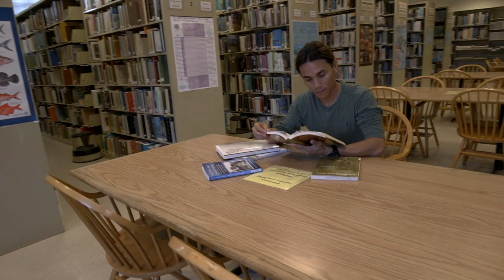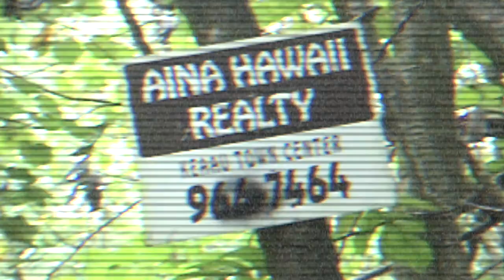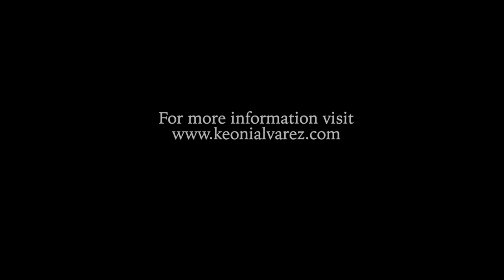Hawaiian Native save his an burial cave on the Hawaii from development KHON Channel 2 News #2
Over twenty years ago I found my calling when I chanced upon a secret cave in the forest near my ancestral home. Inside this cave were iwi, the sacred bones of native Hawaiians from generations past. In the Hawaiian culture human skeletal remains are KAPU, which means it's not to be touched, spoken of or displayed - it is KAPU or sacred. At only eight years old, I could not begin to imagine how this discovery would change my life. Ever since that discovery my family has taken on the responsibility of protecting this precious site from being destroyed by modern development.

This documentary film will take viewers on a journey into the hidden traditions of burials through the stories from Hawaiian elders. For over hundreds of years Hawaiians have fought a battle for ownership of the rights of native Hawaiian burial grounds, in order to keep the sacred bones of their ancestors safe from harm.

In the late 20th century, my district became the target of developers who sought affordable property on the island. Faced with a powerful, wealthy outsider who threatened to plow through the cave near my home, I found myself in what felt like my own version of David versus the seemingly unconquerable Goliath. The story will take viewers along my journey to realize my identity, heritage, and ultimately my own legacy within the tradition of protecting my land for my people. Until I know what will happen to the property, I will remain the keeper of this cave to prevent this burial ground from going under.

Until I can be convinced that the lands and the history they contain are safe,  I will not relinquish his my responsibility as keeper of the cave. I guard something that, for my people, is more valuable than money: the resting place of the iwi of my ancestors. This is a very important film project to our Hawaiian culture. Your donation will help me reach my goal in completing it. I thank you for your time in consideration and respect of the ancient Hawaiian burials.